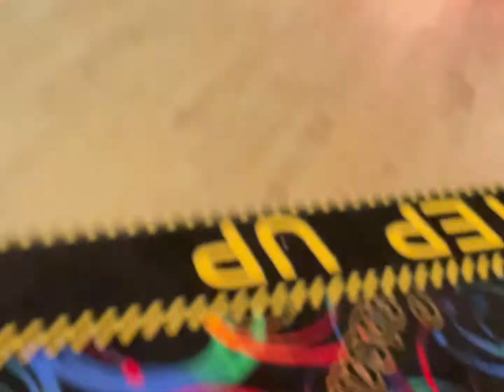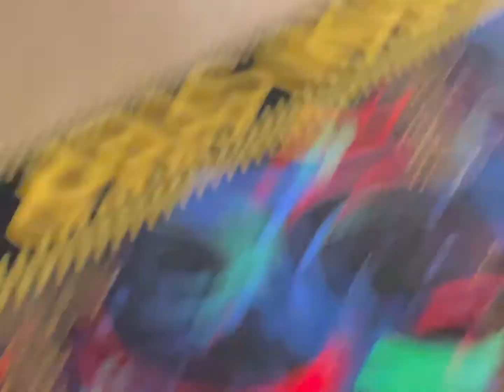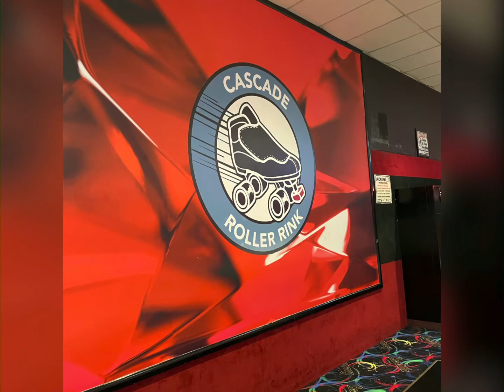FAMILY ATL TRIP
Keepsakes for my family and I.
6/16/2021